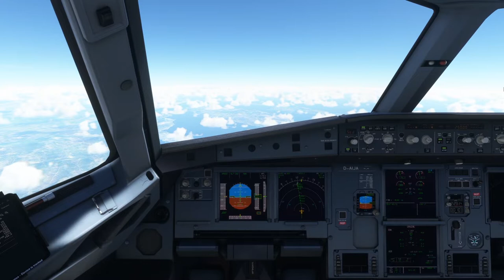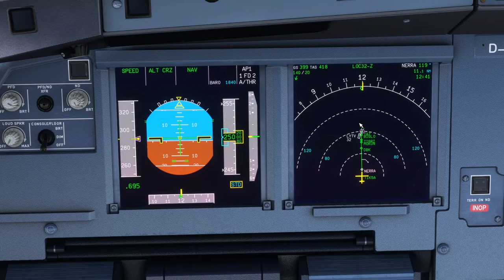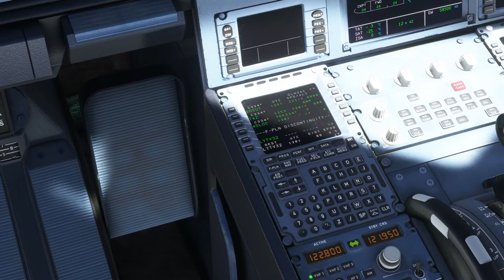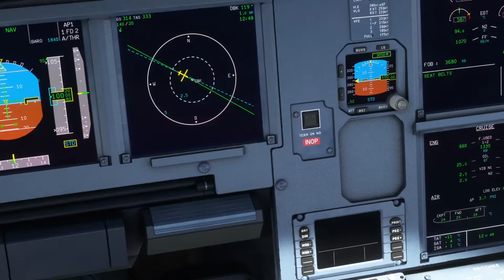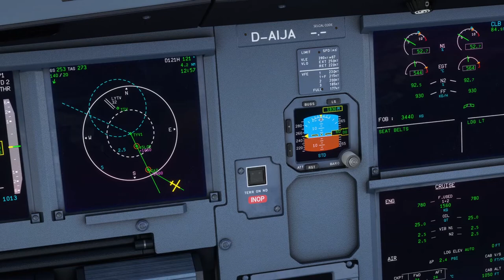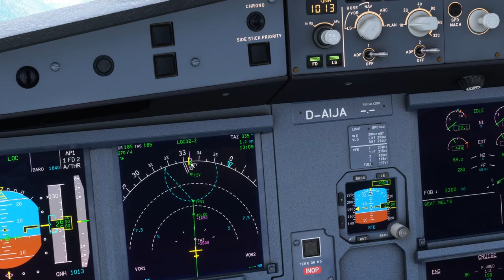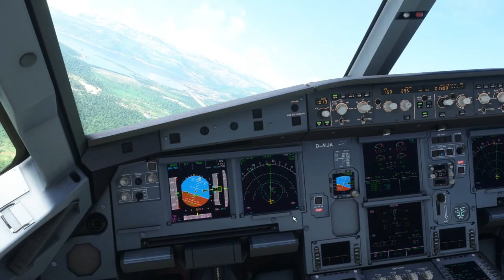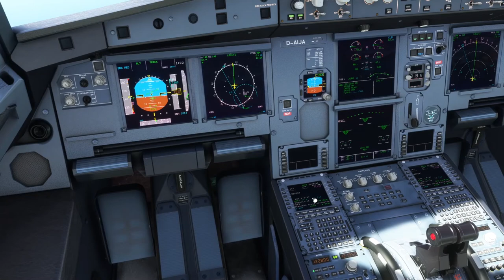Circling Tutorial in Tivat: Wie fliege ich ein Circle to Land im A320? | Folge 1 | MSFS 2020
Moin, heute mal ein etwas anderes Video. In diesem ausführlichen Tutorial zeige ich euch, wie ihr einen visuellen Circling Approach in Tivat fliegen könnt. Das Video soll das erste aus einer Reihe weiterer sein, in denen ich euch jedes mal einen spannenden (Circling) Anflug zeige und erkläre. Dieses erste Video ist bewusst etwas länger und ausführlicher, dass ihr wichtige Dinge wie "Custom Waypoints" oder die "Fix Info" kennt, das ist dann die Basis für die in Zukunft folgenden Videos.
Alle Inhalte natürlich nur für Flugsimulationszwecke geeignet. Bitte beachte, dass der Fokus im Anflug auf der Demonstation des Anfluges liegt. Prozedurale Items wie bspw. die MAP altitude, wurden der Einfachheit halber didaktisch reduziert ;)
Wenn ihr noch Fragen, Kritik oder Wünsche für zukünftige Anflüge habt, lasst es mich gerne in den Kommentaren wissen. Auch über eine positive Bewertung würde ich mich sehr freuen.

Inhalt:
0:00 Intro
1:02 Warum brauch man Circlings?
4:39 Anflug Briefing
9:05 FMGC Vorbereitung
10:33 Eigene Wegpunkte hinzufügen
13:36 Fix Info Seite
17:01 Rad/Nav und Progress Seite
19:24 Localizer Anflug
21:53 Circle to land
26:08 Replay
26:43 Outro